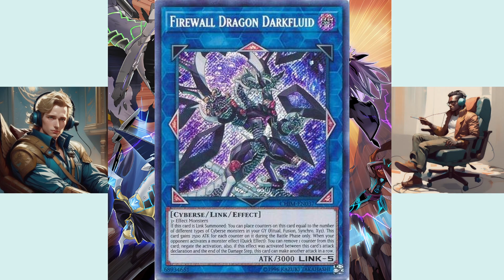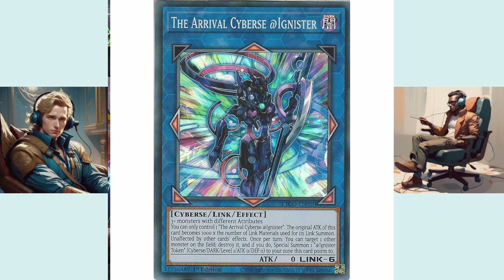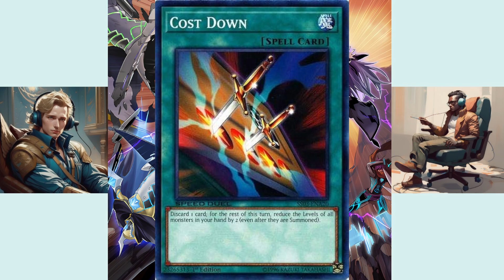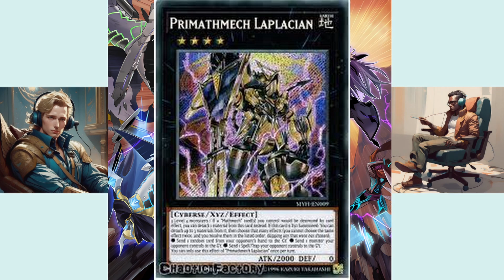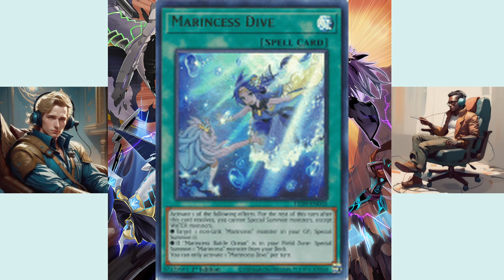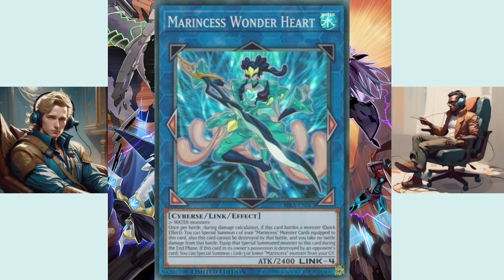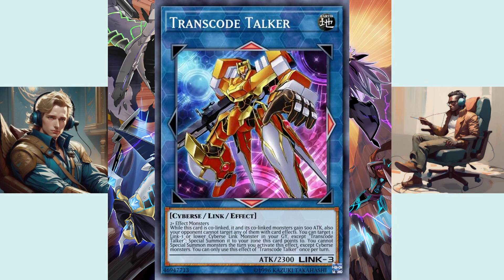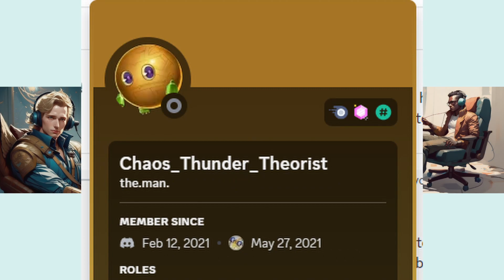Meet the Code Talker Guru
Hello everyone. Today I sat down to talk with M1llennium, the Code Talker Guru, about all things Cyberse. It's a pretty in-depth discussion, so I hope you guys can all follow along.

If you're interested in chatting with either M1llennium or myself, please join our free and open Discord server, the Guild of Gurus.